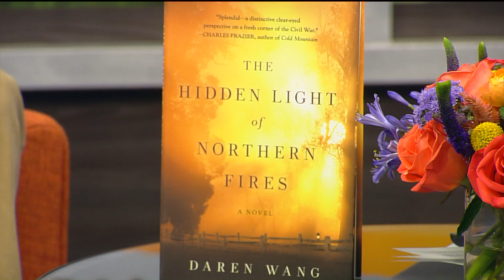History meets fiction in Daren Wang’s new book